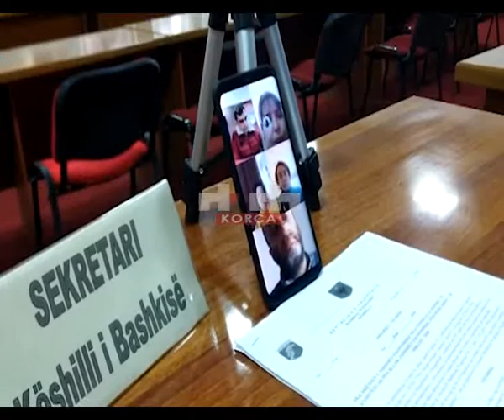Bashkia Pogradec, mbledhja e këshillit me video-konferencë